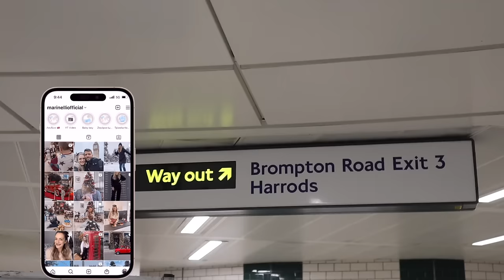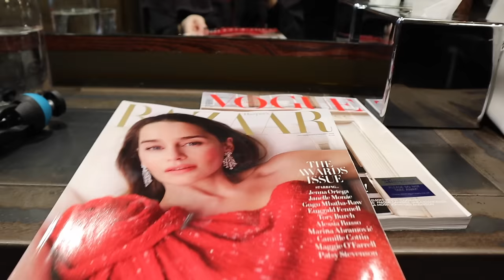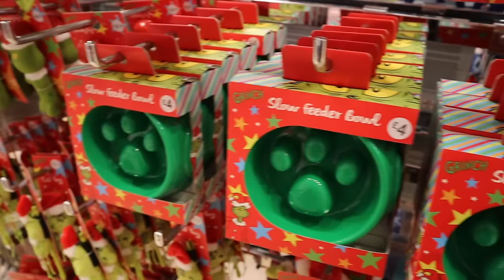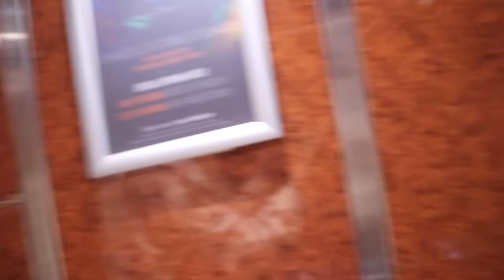Vlogmas Day 5! Έρχονται Primark στην Ελλάδα; 🤔| Marinelli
xoxo
Marinelli ♥